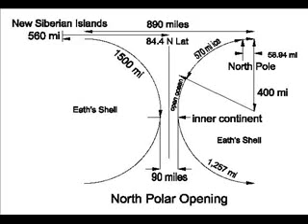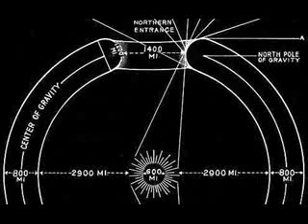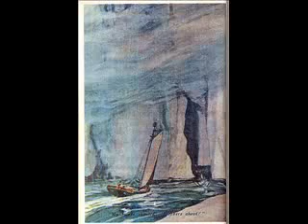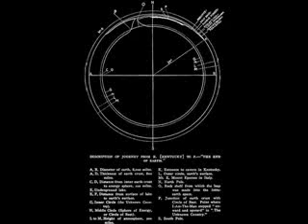Inside the Hollow Earth Pt 2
Author Rodney Cluff shared his beliefs that the Hollow Earth Theory is real. He suggested that through openings in both the North and South polar regions, one can enter into a vast inner continent that is lit by an internal sun.
From witness testimonies such as that of Olaf Jansen, a 19th century Norwegian, Cluff presented a variety of data about the inner earth world. Vegetation is very lush there, he said-- apples grow can grow as large as a person's head, and grapes are the size of oranges. The inhabitants are also quite large, from 7 to 15 ft. tall and can live up to 800 years old, Cluff detailed. Rather than aliens, he believes they are descendants from one of the Lost Tribes of Israel. Through their technology they have built "flying saucers" manned by androids, he noted. Cluff has teamed up with Steve Currey's expedition company and is planning a 24-day trip aboard a Russian Nuclear IceBreaker that hopes to enter the North polar opening and proceed into the inner earth world.